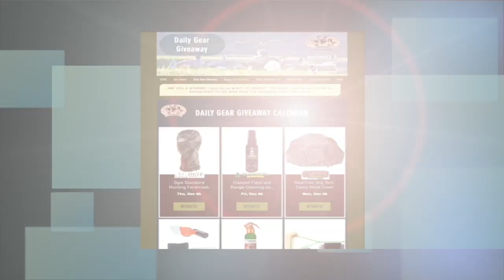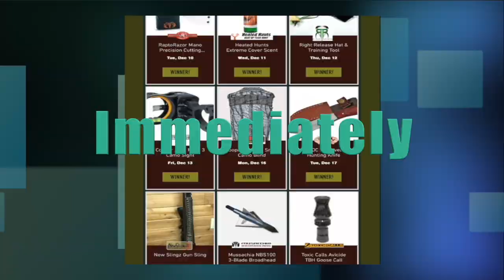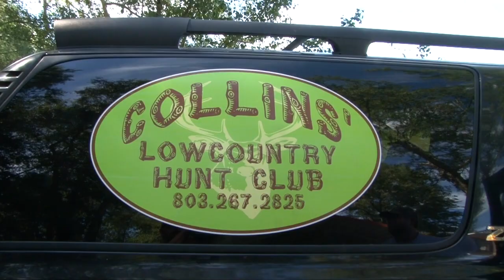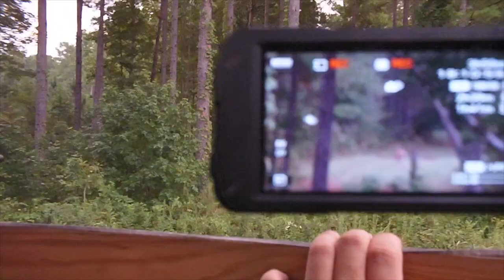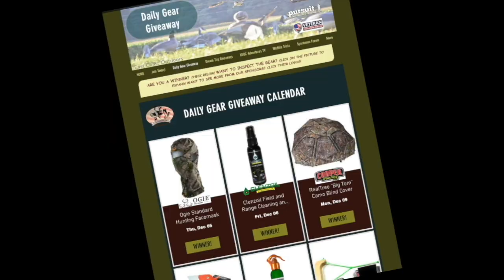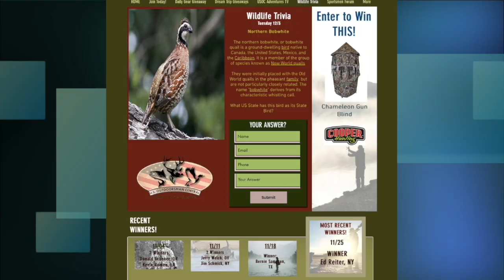USOC Adventures TV 2020 Show 2 (Velvet Buck)